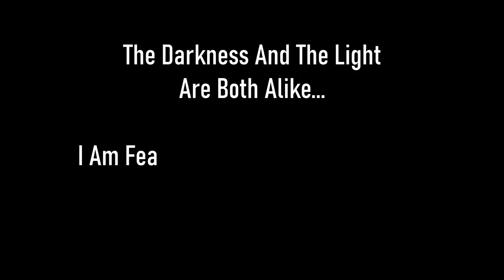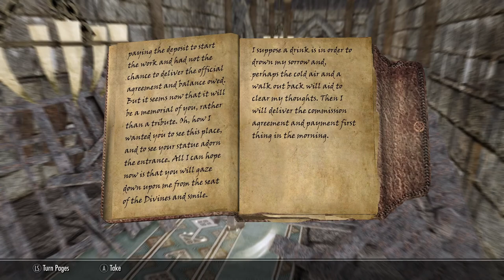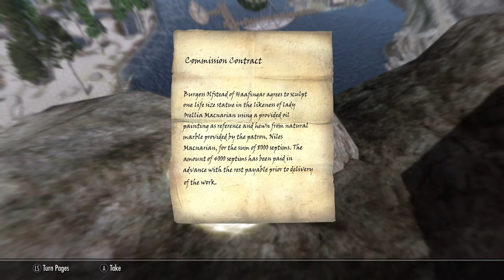Skyrim SE [Vigilant Of Stendarr] Legacy Of The Dragonborn: Night at the Museum 2 of 2 Ep.85